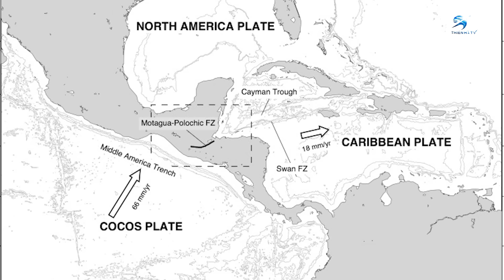15 Vết Nứt Rộng Nhất Trên Trái Đất | Thiên Hà TV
Video Ngày Hôm Nay Của Chúng Ta: 15 Vết Nứt Rộng Nhất Trên Trái Đất  | Thiên Hà TV